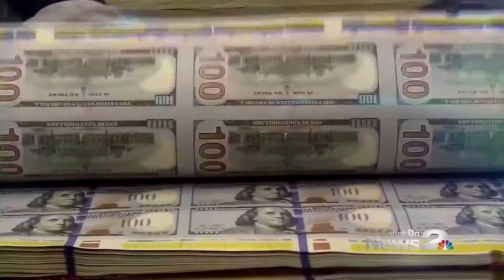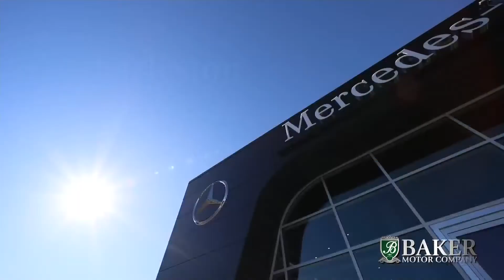CCAA Swim Meet